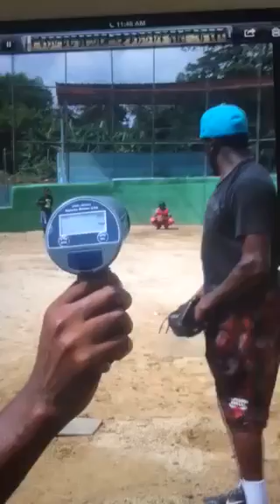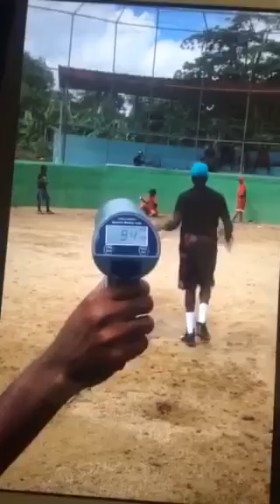Leyson Septimo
Pitching 94-96